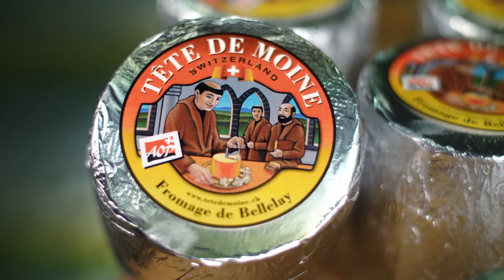"Cheesemaking" | Tête de Moine AOP (English)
Discover how Tête de Moine AOP is made, in every detail !

Region of origin, milk production, cheesemaking, aging, packing and consumption.